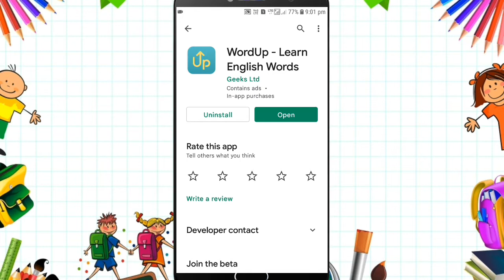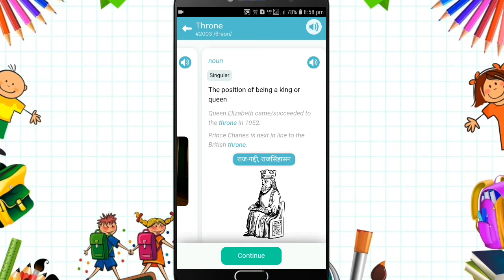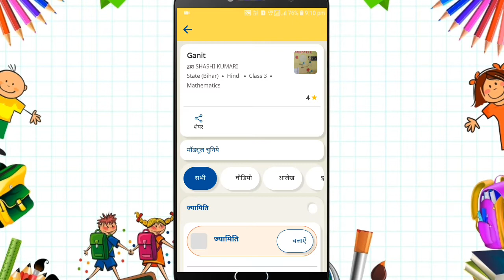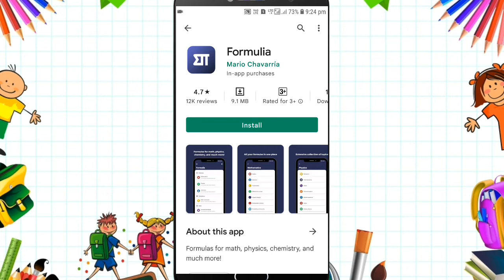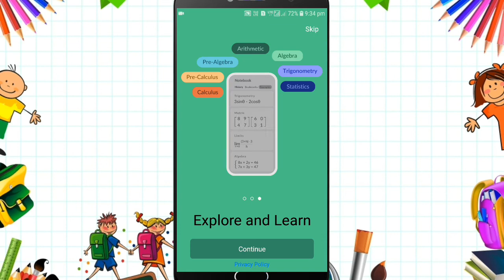Top 5 Apps For Every Students | Students Must Have these Apps | Most Important Apps for Students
Hello !!! Dosto aaj ke is video me maine aapko bataya hai Top 5 apps ke bare me jo students ko study me help karenge. Ummeed hai ye video aapko pasand ayegi. Thank you so much .